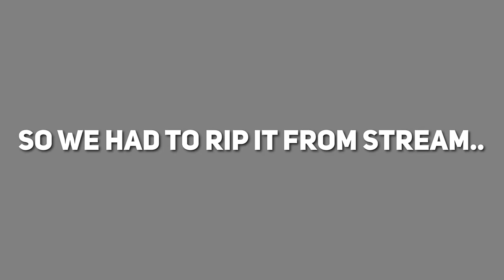I'M A POTATO THIEF IN THE NEW MINECRAFT SERVER!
Welcome to the new Minecraft Mythical Survival SMP Server!
Gonna be a lot more content coming from this server with myself and my friends, don't forget to check out my streams for more of the server!

TERRORISER
19215 SE 34TH ST